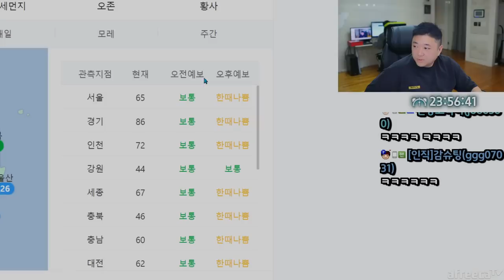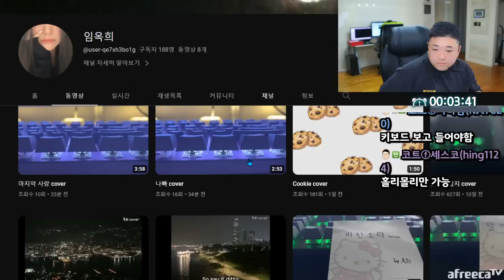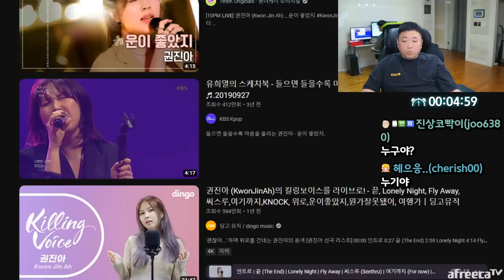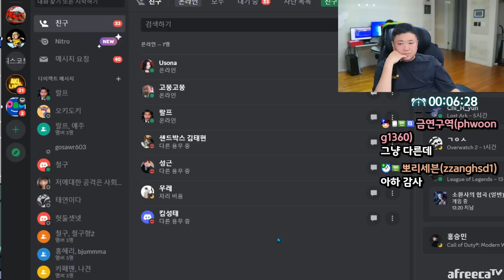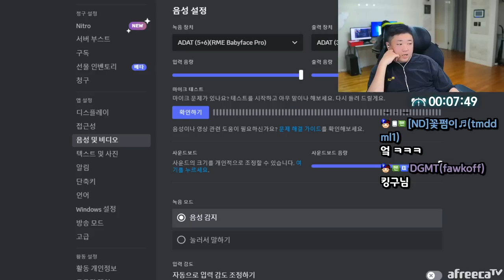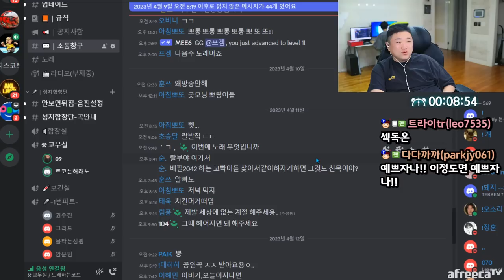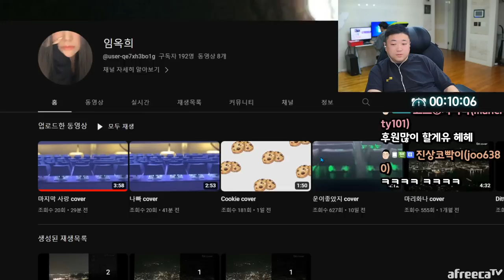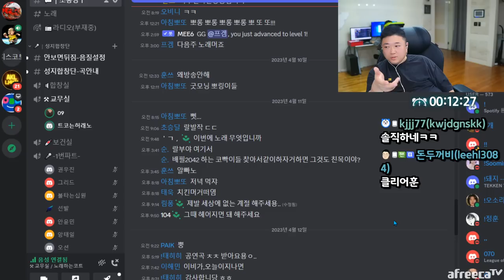주변 지인에게 코트를 본다고 말할 수 있다?,없다? (23.04.15-1)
[음원출처]